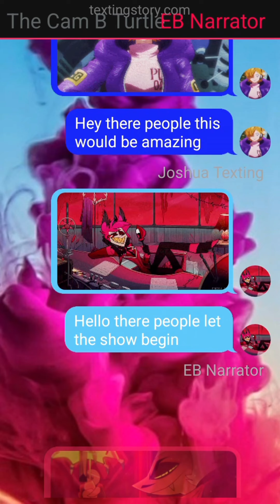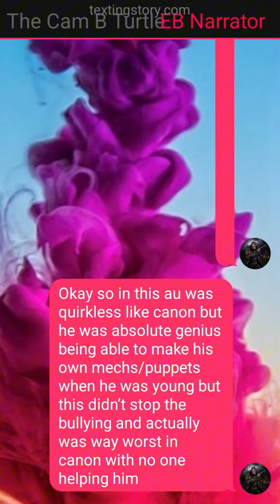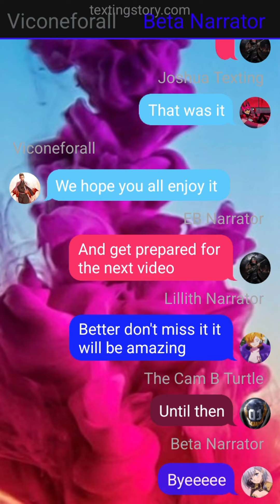Deku as mechamaru part a test video